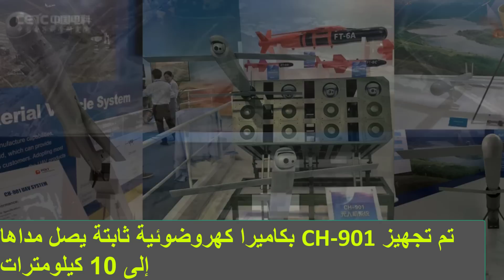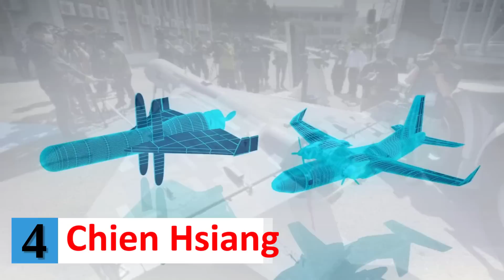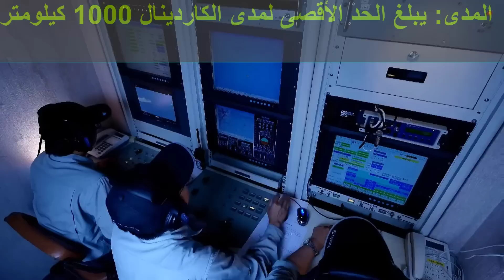من لديه اقوى طائرة كاميكازي في العالم - ترتيب لأفضل 10 درونات متسكعة في العالم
ذخائر التسكع ، والمعروفة أيضًا باسم طائرات كاميكازي بدون طيار أو الطائرات الانتحارية ، هي نوع من المركبات الجوية غير المأهولة (UAV) المصممة للطيران لفترات طويلة من الوقت فوق منطقة معينة ، أو "التباطؤ" ، حتى يتم تحديد الهدف. بمجرد تحديد الهدف ، يمكن إما توجيه الذخيرة المتسكعة لمهاجمة الهدف أو يمكن برمجتها لمهاجمة الهدف بشكل مستقل. و من اهم مصنعي هاته الدرونات: الولايات المتحدة وروسيا وإسرائيل وتركيا والصين والتايوان
لهذا قمنا اعزائنا المشاهدين بوضع قائمة لأخطر 10 طائرات انتحارية في العالم حيث قمنا بترتيبها من الأضعفهم لأقواهم حسب المدى و التحمل و السرعة و الحمولة لكن قبل بداية الفيديو اضغط على زر الاعجاب فهذه القناة تعرض مواضيع حصرية لن تسمع عنها باليوتوب وبدون إطالة فالنبدا الفيديو
10- STM Alpaguتركيا
تم تصميم Alpagu لاستخدامها في مجموعة متنوعة من المهام ، بما في ذلك الاستطلاع والمراقبة والهجوم. صغر حجمها ووزنها يجعلها سهلة المناورة ورشيقة للغاية.و يمكن استخدامه لتوفير معلومات بالمواقف في الوقت الفعلي ومعلومات الاستهداف.
المدى: يبلغ الحد الأقصى لمدى 15 كيلومترات
التحمل: يمكنه البقاء عالياً لمدة تصل إلى 30 دقيقة.
السرعة: يمكن أن تطير Alpagu بسرعة قصوى تبلغ 120 كيلومترًا في الساعة
الحمولة الصافية: تم تجهيز Alpagu برأس حربي يمكن استخدامه لمهاجمة الأهداف الأرضية ، بما في ذلك الأفراد والمركبات المدرعة والمباني.
9- CASC CH-901الصين
تم تصميم CH-901 لاستخدامها في مجموعة متنوعة من المهام ، بما في ذلك الاستطلاع والمراقبة والهجوم. صغر حجمها ووزنها يجعلها سهلة المناورة ورشيقة للغاية. وعند استخدامها في دور الهجوم ، فإن CH-901 قادرة على تنفيذ ضربات دقيقة ضد أهداف العدو ، بما في ذلك المركبات المدرعة والأفراد.
المدى: يبلغ أقصى مدى للطائرة بدون طيار 15 كم.
التحمل: يتمتع CH-901 بقدرة تحمل تصل إلى 6 ساعات.
السرعة: يمكن أن تطير بسرعة قصوى تبلغ 170 كم / ساعة.
الحمولة الصافية: تم تجهيز CH-901 بكاميرا كهروضوئية ثابتة يصل مداها إلى 10 كيلومترات. يمكن أيضًا تزويده بحمولات أخرى ، مثل كاميرات الأشعة تحت الحمراء ومصممي الليزر.
8- Orbiterاسرائيل
التحمل: يمكن أن تبقى عالياً لمدة تصل إلى 4.5 ساعات ، اعتمادًا على حمولتها ومتطلبات المهمة.
المدى: يبلغ الحد الأقصى لمدى الطائرة بدون طيار 100 كيلومتر
السرعة: يمكن للطائرة بدون طيار Orbiter أن تطير بسرعة قصوى تبلغ 120 كيلومترًا في الساعة
الحمولة الصافية: تتميز الطائرة بدون طيار Orbiter بسعة حمولة تصل إلى 1.5 كيلوغرام (3.3 رطل) ، والتي يمكن أن تشمل الكاميرات وأجهزة الاستشعار وغيرها من المعدات الخاصة بالمهمة.
7-ZALA Lancet روسيا
تم تصميم لانسيت لاستخدامها في مجموعة متنوعة من المهام ، بما في ذلك الاستطلاع والمراقبة والهجوم. صغر حجمها ووزنها يجعلها سهلة المناورة ورشيقة للغاية ، مما يسمح لها بأداء مناورات مراوغة سريعة لتجنب الدفاعات الجوية للعدو. إن مدى قصره وقدرته على التحمل تجعله أكثر ملاءمة للاستخدام على مقربة من القوات الصديقة ، حيث يمكن استخدامه لتوفير الوعي بالموقف في الوقت الفعلي ومعلومات الاستهداف. عند استخدامها في دور الهجوم ، فإن لانسيت قادرة على تنفيذ ضربات دقيقة ضد أهداف العدو ، بما في ذلك المركبات المدرعة والأفراد.
6-IAI Harpy اسرائيل
5-Shahed 131 ايران
تم تصميم شاهد 131 لاستخدامها في مجموعة متنوعة من المهام ، بما في ذلك المراقبة والاستطلاع والهجوم. إن المدى الطويل والقدرة على التحمل يجعلانها رصيدًا قيمًا لجمع المعلومات الاستخبارية ومهام المراقبة. قدرتها على التسكع فوق منطقة لفترات طويلة من الوقت والتقاط صور عالية الدقة ولقطات فيديو تجعلها أداة مفيدة للقادة العسكريين لمراقبة نشاط العدو. تم تصميم شاهد 131 أيضًا ليكون قادرًا على المناورة بدرجة عالية ، مع درجة عالية من الرشاقة والقدرة على أداء مناورات مراوغة سريعة لتجنب الدفاعات الجوية للعدو. عند استخدامها في دور الهجوم ، تكون شاهد 131 قادرة على تنفيذ ضربات دقيقة ضد أهداف العدو ، بما في ذلك المركبات المدرعة والأفراد.
4- NCSIST Chien Hsiangالتايوان
تُستخدم NCSIST Chien Hsiang بشكل أساسي في مهام المراقبة والاستطلاع ، ولكن يمكن أيضًا استخدامها لمهاجمة الأهداف الأرضية برؤوسها الحربية. إن المدى الطويل والقدرة على التحمل يجعلانها رصيدًا قيمًا لجمع المعلومات الاستخبارية ومهام المراقبة. قدرتها على التسكع فوق منطقة لفترات طويلة من الوقت والتقاط صور عالية الدقة ولقطات فيديو تجعلها أداة مفيدة للقادة العسكريين لمراقبة نشاط العدو. تم تصميم Chien Hsiang أيضًا لتكون عالية القدرة على المناورة ، مع درجة عالية من الرشاقة والقدرة على أداء مناورات المراوغة السريعة لتجنب الدفاعات الجوية للعدو.
3-IAI Harop إسرائيل
2- Shahed 136ايران
شاهد 136 مصمم لمهام طويلة المدى واستراتيجية ، مثل الاستطلاع والمراقبة والهجمات المستهدفة ضد أهداف عالية القيمة. إن إلكترونيات الطيران المتقدمة ، والقدرة على التحمل الطويلة ، والقدرات عالية السرعة تجعلها نظام سلاح متعدد الاستخدامات وقاتل للحرب الحديثة.
1-NCSIST Cardinal التايوان
يتم استخدام NCSIST Cardinal بشكل أساسي في مهام المراقبة والاستطلاع ، ولكن يمكن أيضًا استخدامها لمهاجمة الأهداف الأرضية برؤوسها الحربية. حجمها الصغير ووزنها الخفيف يجعلها نظام سلاح محمول وقابل للنشر بسهولة ، ومناسب للاستخدام من قبل وحدات المشاة أو غيرها من التشكيلات العسكرية الصغيرة. تم تصميم Cardinal أيضًا ليكون فعالًا من حيث التكلفة ، مع تكلفة شراء منخفضة وهيكل طائرة يمكن إعادة استخدامه ويمكن إصلاحه وصيانته بسهولة.